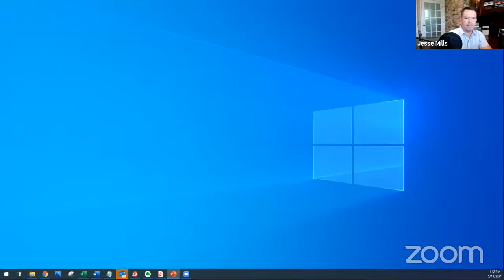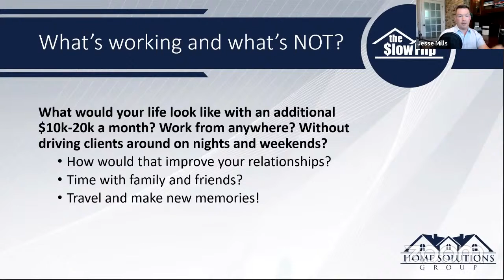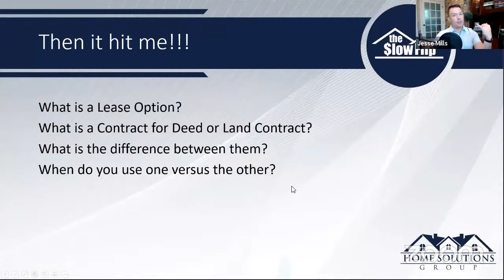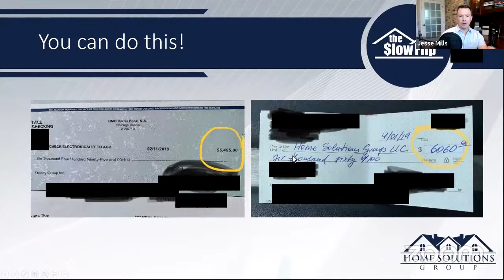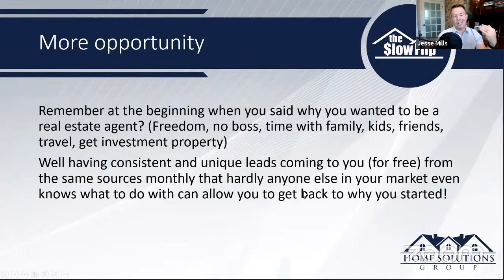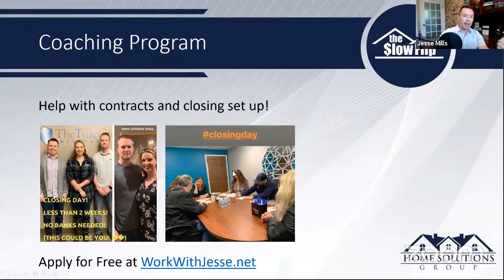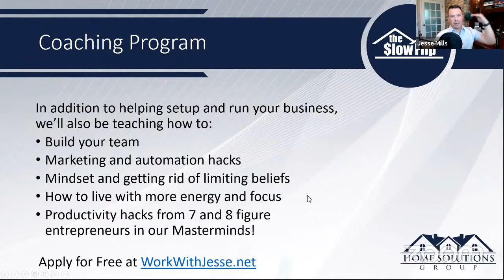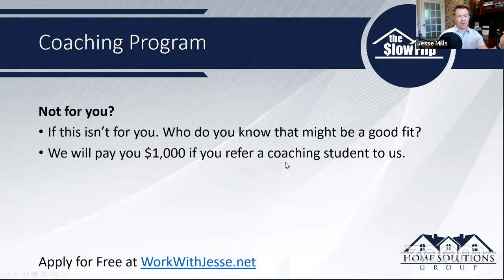How To Make An ADDITIONAL $10K to $20K Per Month From Your Old "Dead" Leads!